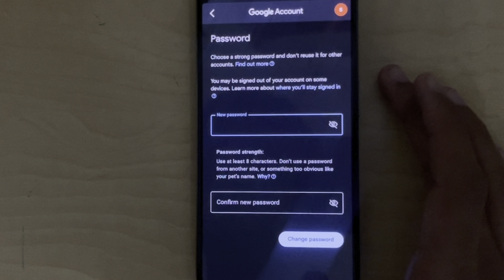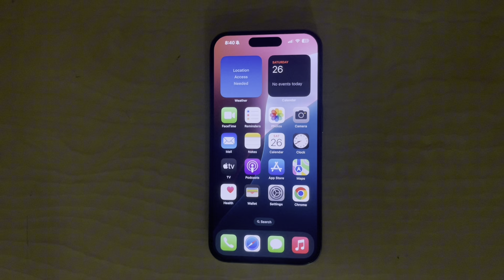How to Change Gmail Password on iPhone 15 (2025)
UPDATE : I no longer need a donation to keep running this channel.

I discovered a better strategy that allows me to make WAY more money than these simple youtube videos.
Anyone with an internet connection, phone and laptop can do it. Its PERFECT for complete beginners.

Want to learn how YOU can also start making a full time income from the comfort of your own home?

In this video, I’ll walk you through the steps to change your Gmail password directly from your iPhone 15. Keeping your account secure is essential, and this guide will help you manage your password effectively. Let’s ensure your account is safe!